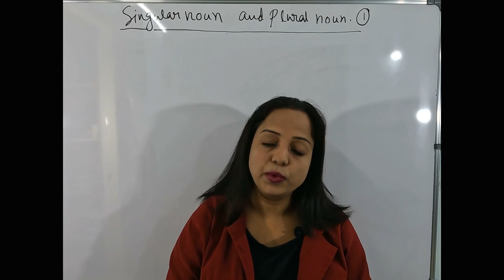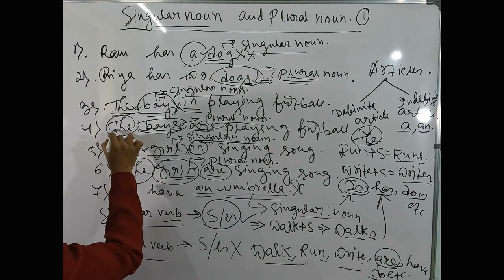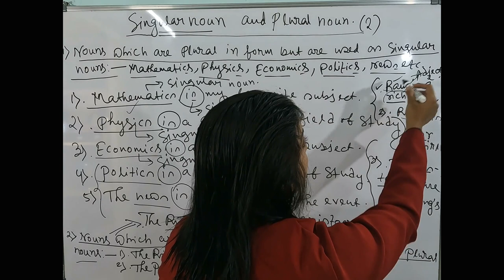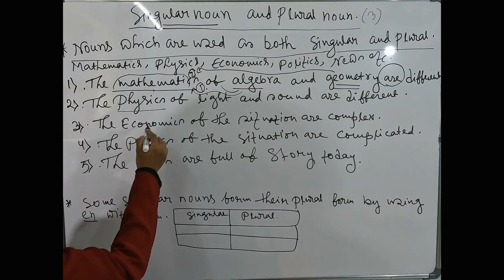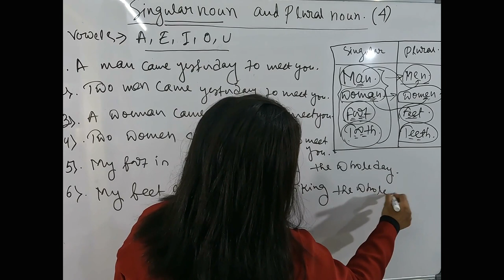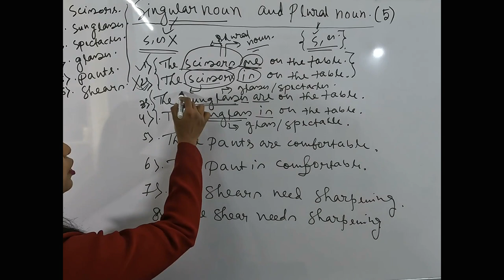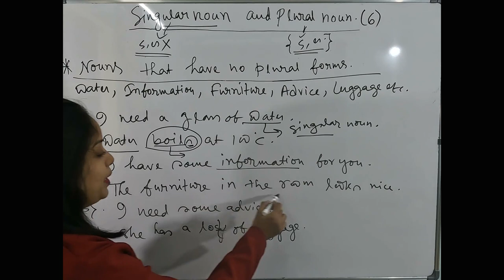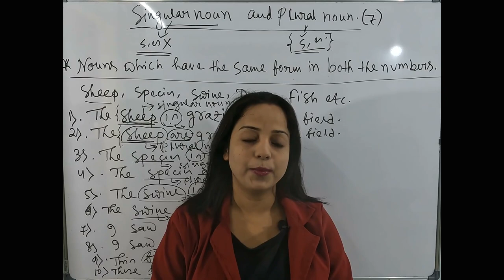Parts of speech part 14: Discussion on Singular Noun and Plural Noun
Definition of singular noun and plural noun, Nouns which are plural in form but are used as singular noun, Nouns which are used as both singular and plural, Nouns which do not have any singular form, Nouns that have no plural forms, Nouns which have the same form in both the numbers, etc.